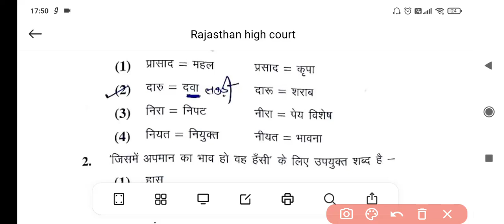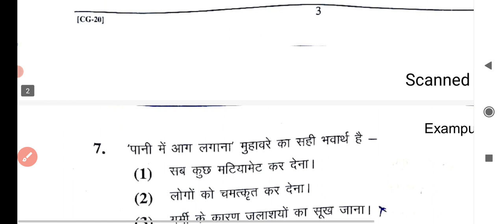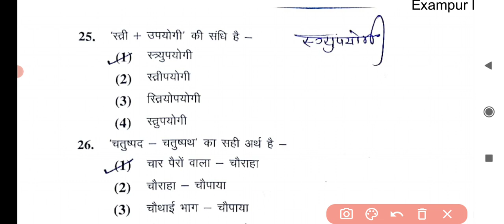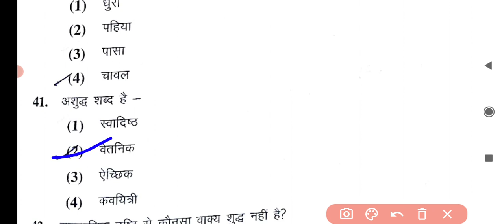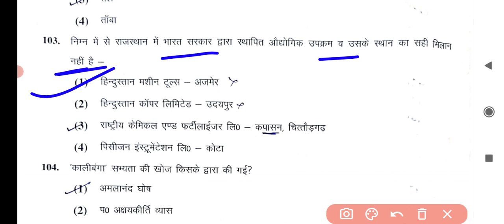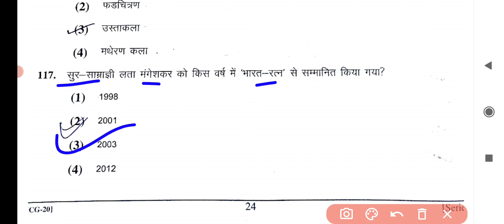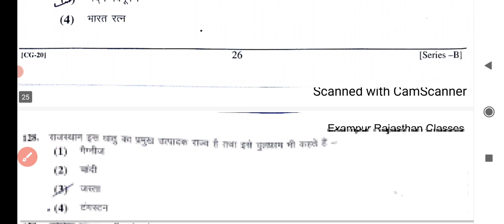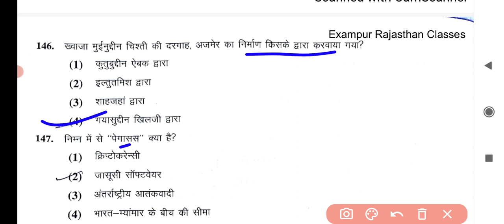Rajasthan High Court LDC | ldc high court paper solution | Raj high court ldc answer key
hc ldc Rajasthan gk answer key,
utkarsh classes,
pathshala classes,
subhash charan,
sankalp coaching ganganagar,
gourav sir,